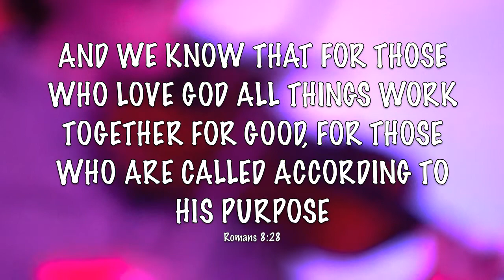Vineyard Thank You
Thank you video presented to Vineyard Church Boise for their contribution to Vertical Church